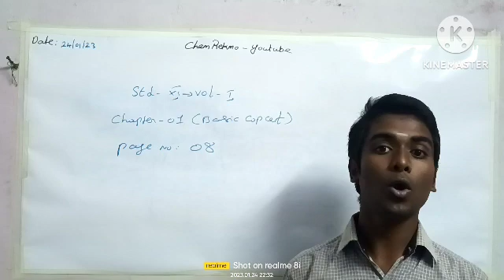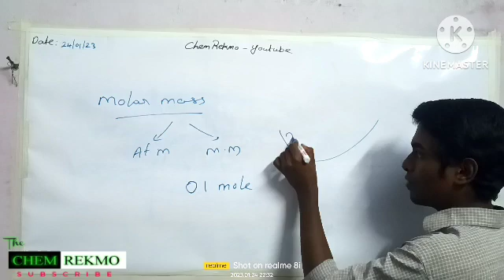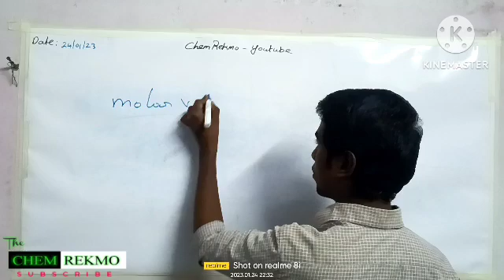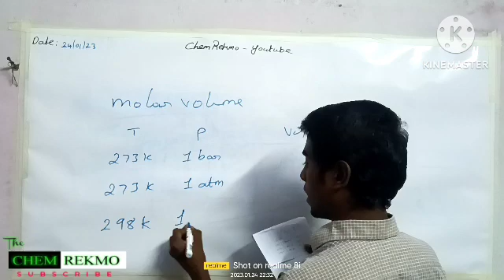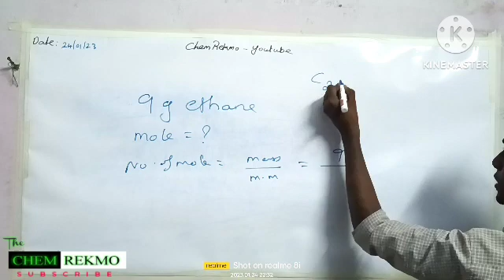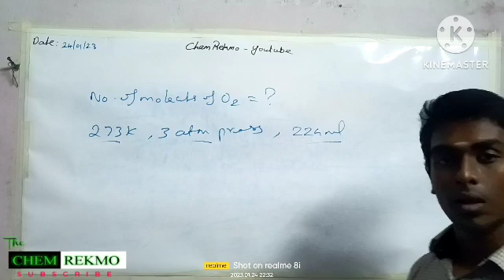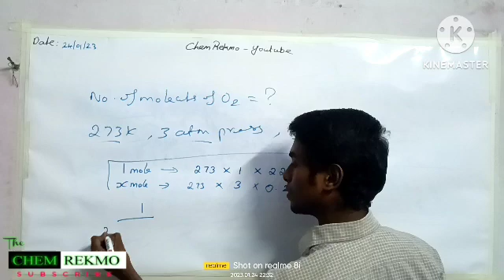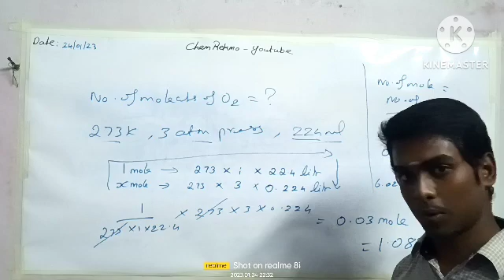Molar mass & malar volume/explained in tamil/11th standard